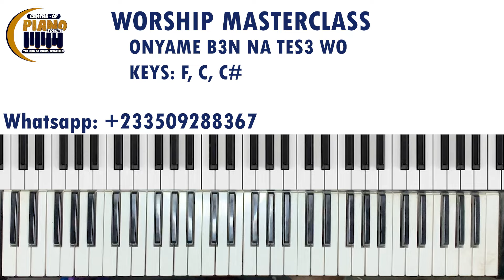Worship Masterclass: Learn How to Play Worship Like This in Key F, C and C#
We have tons of lessons coming your way.